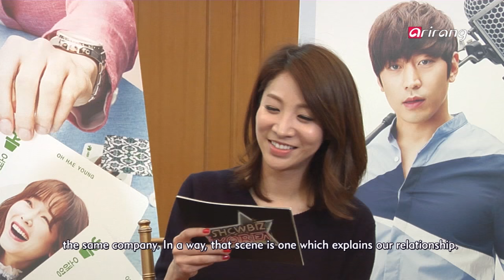Showbiz Korea _ ACTRESS Jeon Hye-bin(전혜빈) _ Interview _ Part 1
[ EXCLUSIVE DATE ]
ACTRESS Jeon Hye-bin
The drama "Another Oh Hae-young' (오해영) shows the story of two women who are both named '오해영' and a man who can see the future. Actress 전혜빈 (Jeon Hye-bin) acts as '오해영,' the one who is beautiful and competent and is receiving lots of love these days.